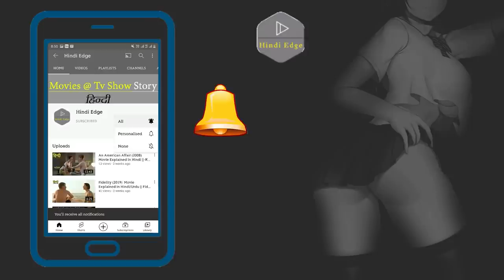Puppy Love 2013 Movie Explained In Hindi/Urdu | Puppy Love Hollywood Movie Summarizedहिन्दी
A lonely teen's friendship with a free-spirited British neighbor pushes her to break free of the bonds of childhood.

Puppylove 2013 Film Explained in Hindi/Urdu | In Heart of Sea Summarized हिन्दी

At 14, Diane is an enigmatic teenager and a loner. She is busy bringing up her little brother, Marc, and has an intense relationship with her father, Christian. The appearance of Julia, a young charismatic and emancipated English girl, in her neighbourhood turns Diane's everyday life upside down. Diane, who wants to break the bounds of childhood at any price, goes through the most dramatic experiences of her life in the space of six months. The closer she is to Julia, the more she turns her back on morality, paying no attention to the consequences or the limits of her desires.

Director: Delphine Lehericey
Writers: Martin Coiffier, Delphine Lehericey
Stars: Solène Rigot, Audrey Bastien, Vincent Perez

Puppy Love Movie, Puppy Love Movie Explained In Hindi, Puppy Love Full Movie,